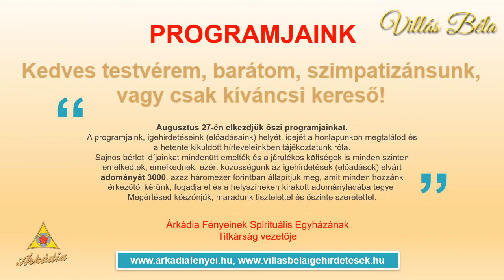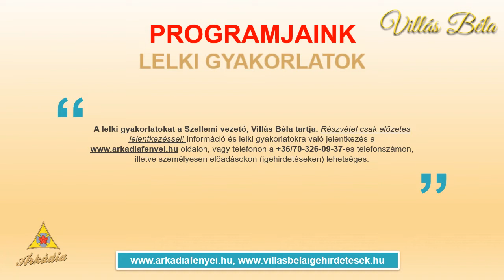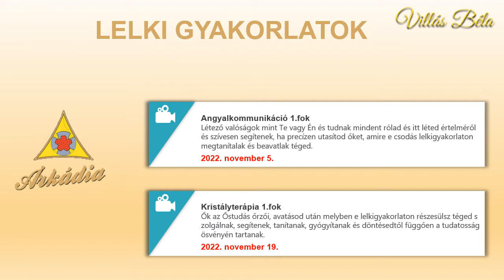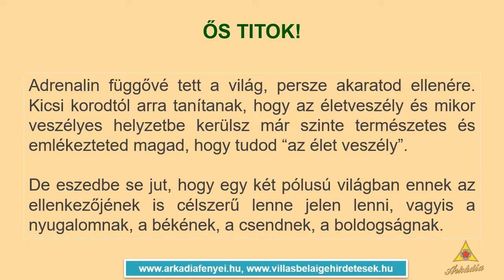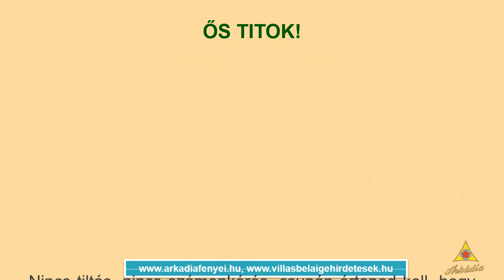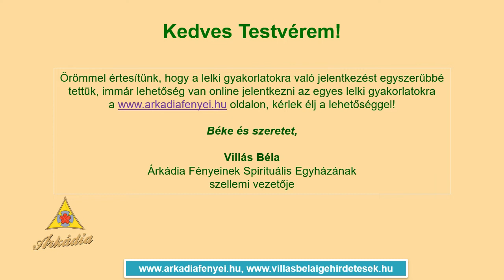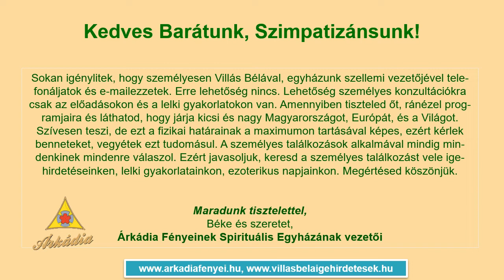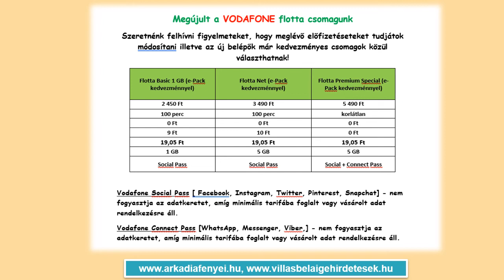Villás Béla - Heti Hírlevél, Üzenet Neked! 2022.06.16.